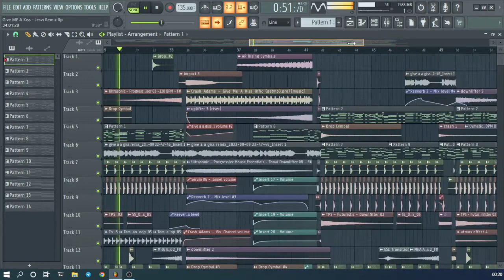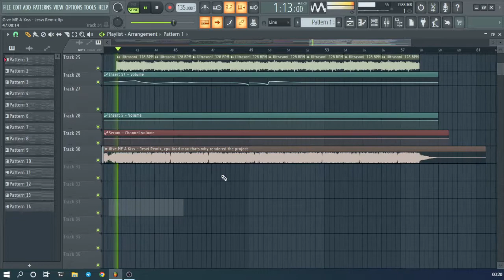Give Me A Kiss - Crash Adams (Jesvi Remix) | FLP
! Jump to 1:05 for the punch !

The final drop sounds like a blend between Avicii, Alank Walker, Crash Adams & Jesvi :)

Low quality video in 2022 seems illegal,
well, hope that it changes in the future

Here is a flp recorded version of the track

All the Projects/tracks I have composed to Date, will be out for sale in Cepher Records